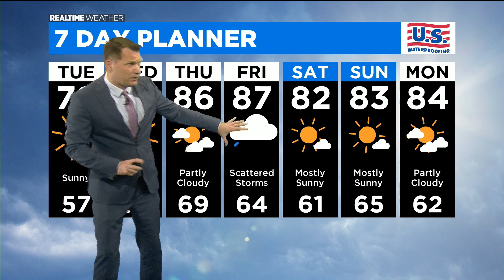Chicago Weather: Dry And Not As Hot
CBS 2 Meteorologist Robb Ellis has the 5 p.m. forecast for Monday, June 14, 2021.